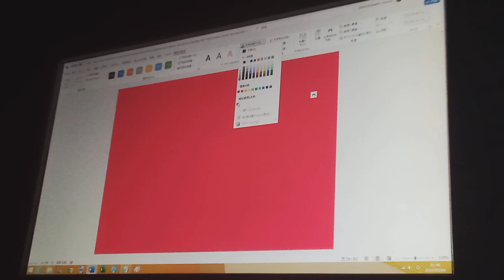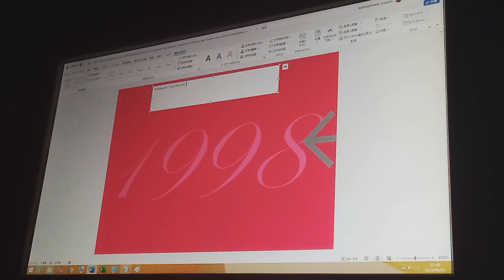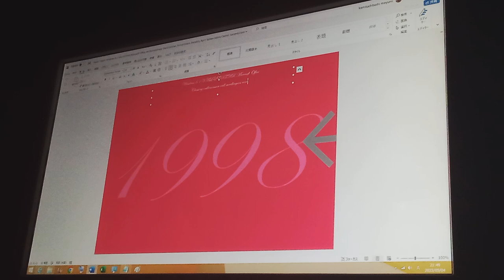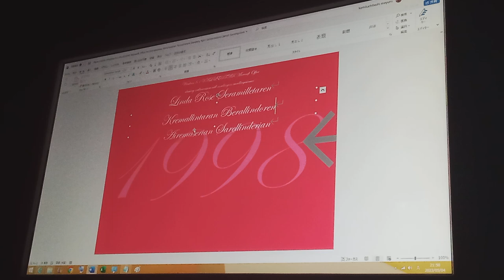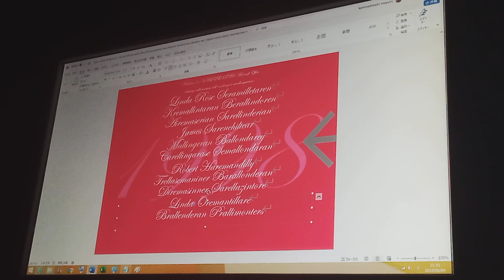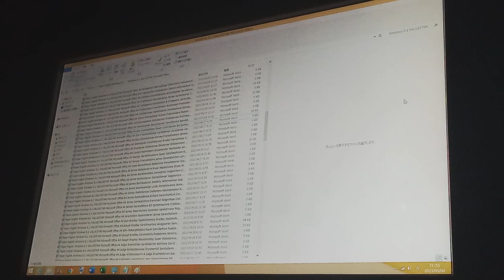Windows 8.1 VALUESTAR Microsoft Office A4 Dominare Sazillataren (1998, English Palhers Merindanone)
A4

Classing Crellegasinear Crill Carinollase Calegesinear:
David S. Cremalintore, Eindelare Seraltorman

Classing Caringell Croll Carallesinear Callongesinear:
Brian Wimelletorn, Airensimeran Beldinonear, Joseph Bradley Semallintear
Carallinteran Simelledorn, Kalterninars Bemildore, Linda Rose Sambilletaran

Windows 8.1 VALUESTAR Microsoft Office English